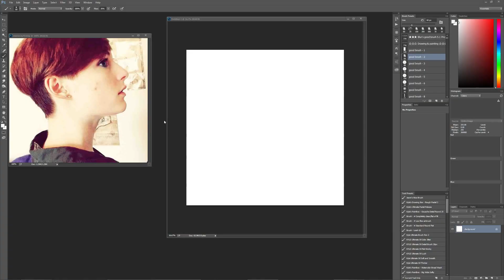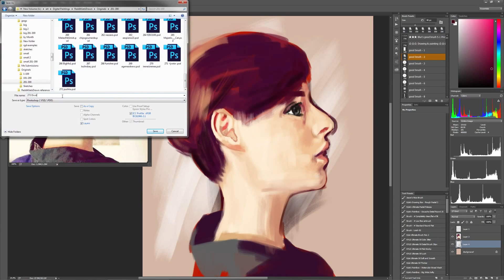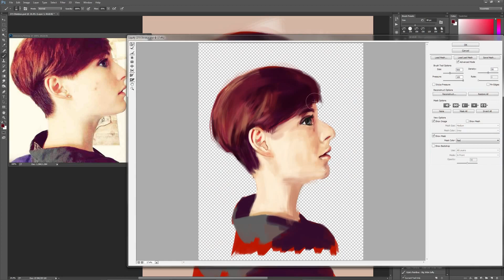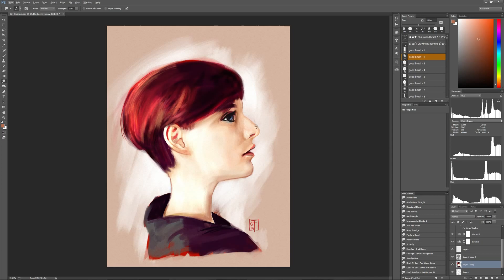RGD 273 Dividuo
RedditGetsDrawn no. 273 for u/Dividuo